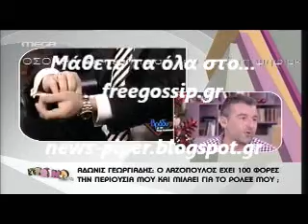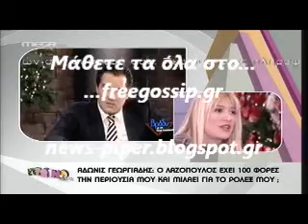Στο Πρωινο mou Για τον Αδωνι